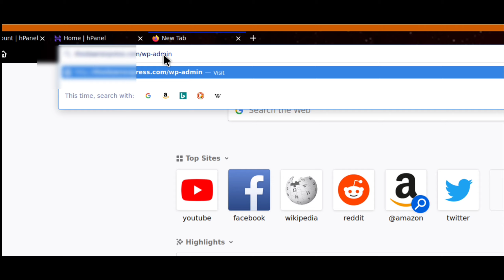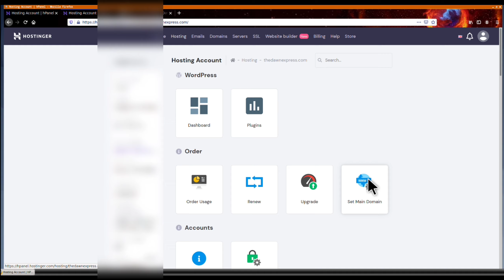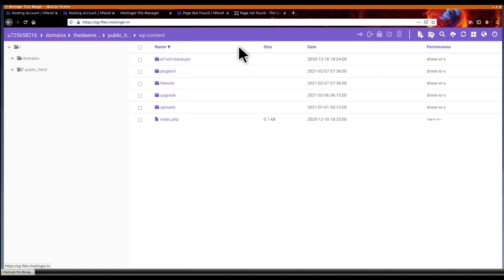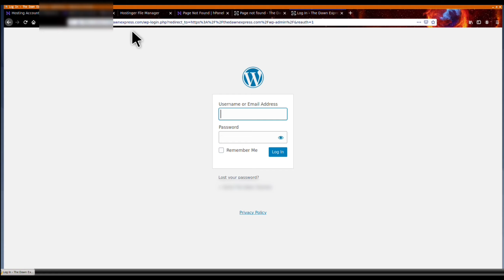WordPress 404 Eror wp-admin | Problem Fix | WordPress 404 redirect to home page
Blogging Earning Namaskar Dosto mai hu Arup Ghosh maine last
2 sal se full time Blogger or youtuber hu..maine is channel par sirf Blogging or adsense guide or online money making videoes upload karta hu..